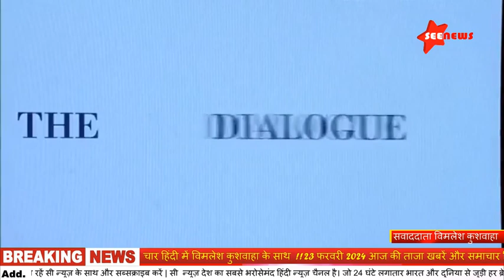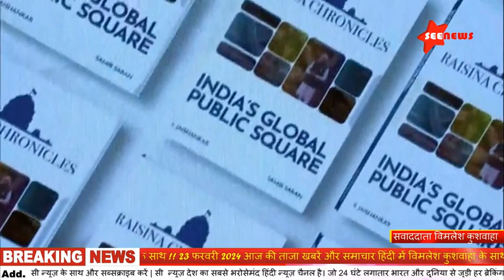Today Breaking News ! आज 23 फरवरी 2024 के मुख्य समाचार बड़ी खबरें, PM Modi, UP, Bihar, Delhi, SBI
23 February 2024 today breaking news SEENEWS .BREAKING news
Hindi News | Speed News | FATAFAT NEWS | Today's Top Headlines | 23 February 2024 | Breaking News | Latest News: | आज की बड़ी खबरें | Aaj Ki Taaza Khabar
शुक्रवार
पेट्रोल डीजल ₹10 रुपए तक होगा सस्ता
किसान आंदोलन
Petrol 11 रुपए और Diesel 6 रुपए तक हो सकता है सस्ता, मार्च की शुरुआत में आम पब्लिक के लिए हो सकता है बड़ा ऐलान
चालू वित्त वर्ष में 20 लाख करोड़ के पार पहुंचा कृषि कर्ज, किसानों के लिए मोदी सरकार ने खोला खजाना

फर्जी लोन ऐप्स से रहें सतर्क, वरना पल भर में खाली हो जाएगा अकाउंट, वित्त मंत्री ने RBI को दिए सख्ती के निर्देश
पीएम मोदी का काशी दौरा: धर्म और अध्यात्म की नगरी पहुंचे प्रधानमंत्री, संत रविदास की प्रतिमा का करेंगे अनावरण

PM का वाराणसी में 1 घंटे में 25KM का रोड-शो: बरेका गेस्ट हाउस पहुंचे, फुलवरिया फ्लाईओवर पर उतरे...काम देखा; कार्यकर्ताओं ने की फूलों की बारिश - Varanasi News

2047 में विकसित भारत की रखी जाएगी नींव,अगले 10 वर्षों में विकास दर 6-8 प्रतिशत रहने का भरोसा: अश्विनी वैष्णव
Trade: पीले मटर के शुल्क मुक्त आयात की समय सीमा अप्रैल तक बढ़ी, सरकार ने इस कारण लिया फैसला

Farmers Protest: सरकार ने किसान संगठनों को फिर दिया बातचीत का न्योता, कृषि मंत्री बोले- शांति बनाए रखना जरूरी
संयुक्त किसान मोर्चा कल देश भर में ब्लैक डे मनाएगा: किसान 26 फरवरी को ट्रैक्टर मार्च निकालेंगे; 14 मार्च को रामलीला मैदान में प्रदर्शन - Ambala News

SKM का किसान आंदोलन पर बड़ा ऐलान: कल ब्लैक डे मनाएंगे; 26 को ट्रैक्टर मार्च निकालेंगे, संयुक्त किसान मोर्चा की मीटिंग में फैसला - Punjab News